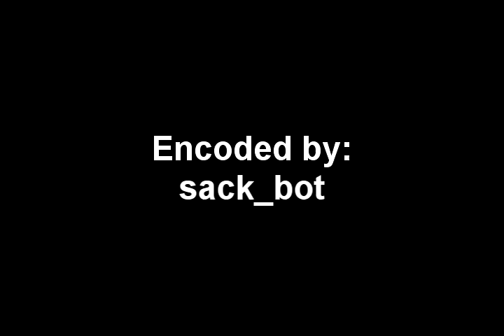TAS Psycho Waluigi: World 1 In 14:42.68 Rerecords:549